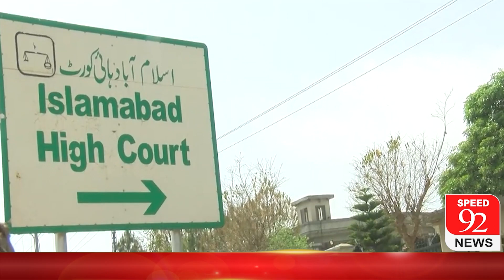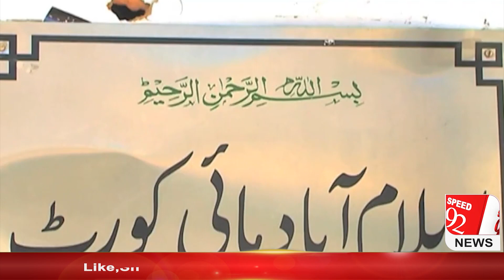Decision to Form a Larger Bench in The Imran Khan Disqualification Case | Speed 92 News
مبینہ بیٹی ظاہر نہ کرنے پر عمران خان نااہلی کیس میں لارجر بنچ بنانے کا فیصلہ | اسپیڈ 92 نیوز